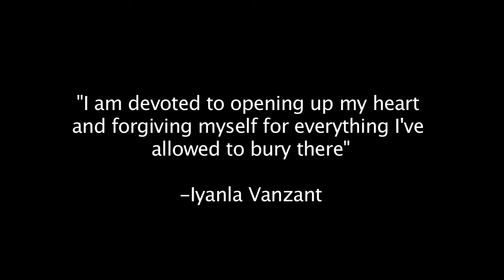Womanhood or Woman's-Hurt? presents "FREE"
"FREE" is a performance art piece, conceptualized, produced and performed by artist, Frances Nielah Bradley who is a survivor of sexual abuse. This is a multi-media piece that is apart of her art series, Womanhood or Woman's-Hurt?: The Art of Healing.

The purpose of the Womanhood or Woman's-Hurt?  is to create conversations about sexual violence, its impact on the victims and to promote healing.

to learn more about this project.

Video Produced by: Frances Bradley and Sammie Amachree
Cinematography by: Sammie Amachree
Assistant Camera by: Tanya Jackson

Song and Lyrics by: Frances Nielah Bradley
Track  Produced by: Lloyd Alexander
Recorded by: Chandos Jahneral Blunty Hilaire
Mixed and Mastered by: Stéphane Zadire

The meaning of the OM symbol:

1.
The dot signifies the fourth state of consciousness, known in Sanskrit as turiya. In this state the consciousness looks neither outwards nor inwards, nor the two together. It signifies the coming to rest of all differentiated, relative existence. This utterly quiet, peaceful and blissful state is the ultimate aim of all spiritual activity.

2.
The semi circle symbolizes maya and separates the dot from the other three curves. Thus it is the illusion of maya that prevents us from the realization of this highest state of bliss. The semi circle is open at the top, and does not touch the dot. This means that this highest state is not affected by maya. Maya only affects the manifested phenomenon. This effect is that of preventing the seeker from reaching his ultimate goal, the realization of One, all-pervading, unmanifest, absolute principle. In this manner, the form of OM represents both the unmanifest and the manifest, the noumenon and the phenomenon.

3.
The upper curve denotes the state of deep sleep or the unconscious state. This is a state where the sleeper desires nothing nor beholds any dream.

4.
The large lower curve symbolizes the waking state, in this state the consciousness is turned outwards through the gates of the senses. The larger size signifies that this is the most common state of human  consciousness.

5.
The middle curve (which lies between deep sleep and the waking state) signifies the dream state. In this state the consciousness of the individual is turned inwards, and the dreaming self beholds an enthralling view of the world behind the lids of the eyes.

These are the three states of an individual's consciousness, and since Indian mystic thought believes the entire manifested reality to spring from this consciousness, these three curves therefore represent the entire physical phenomenon.